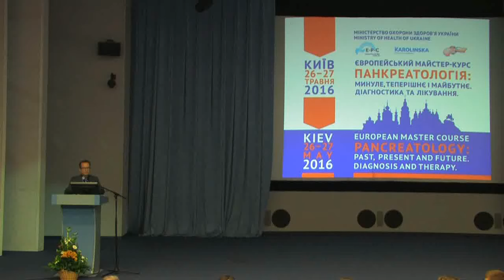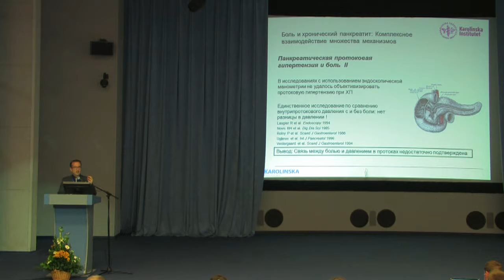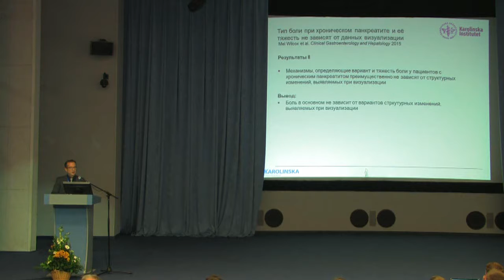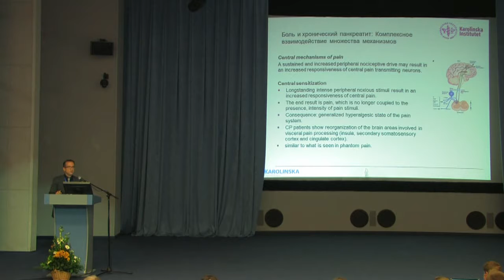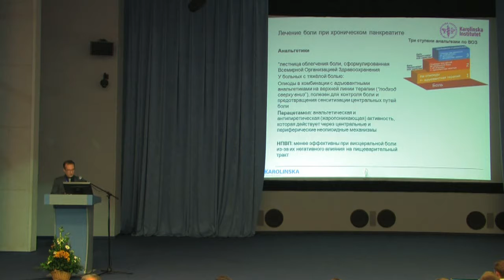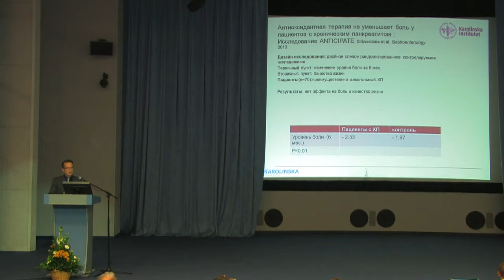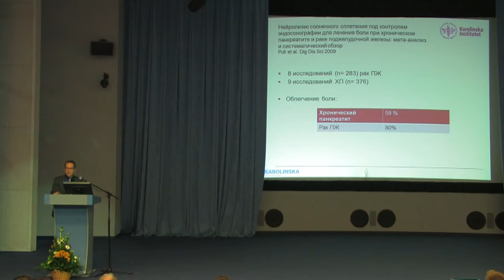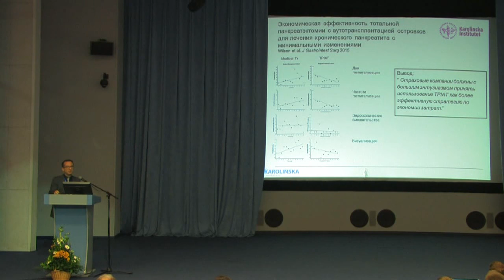13 Stephan Haas 15 10 ru 1 день